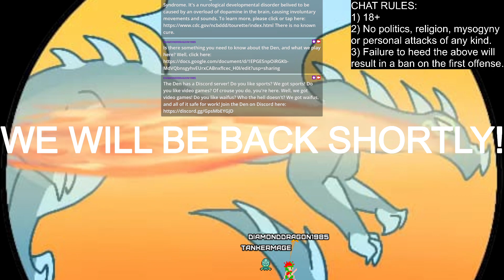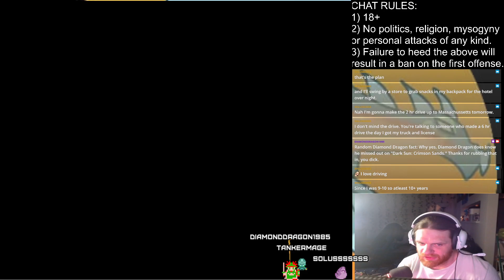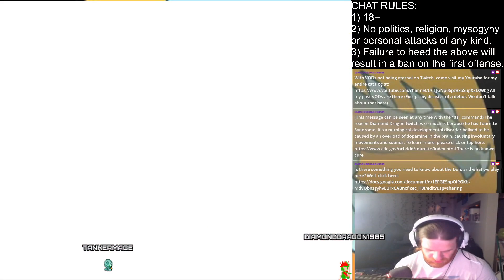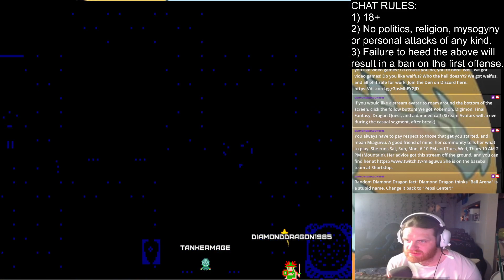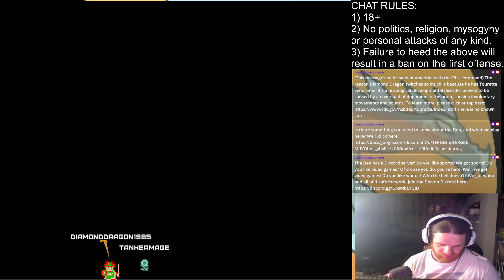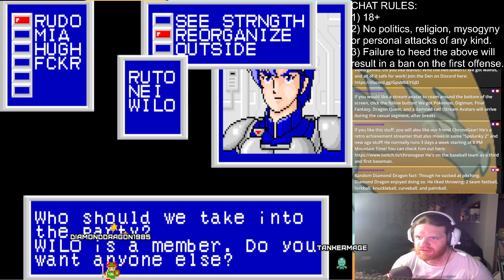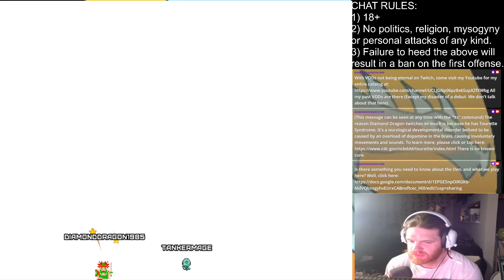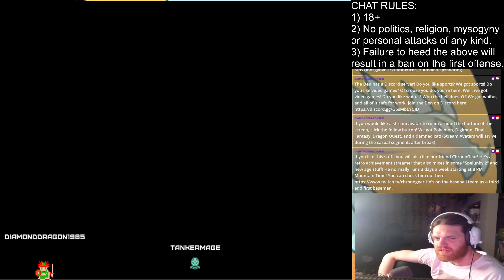Phantasy Star 2: The Biohazards Lab